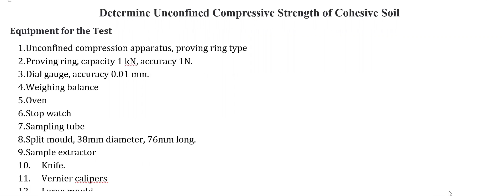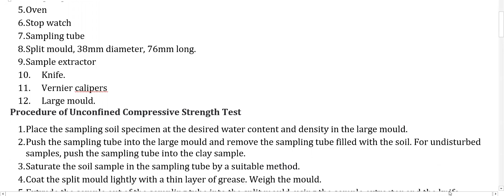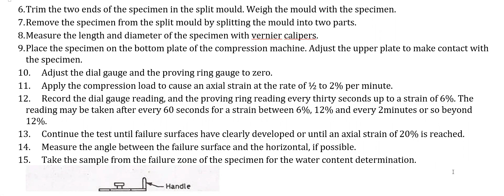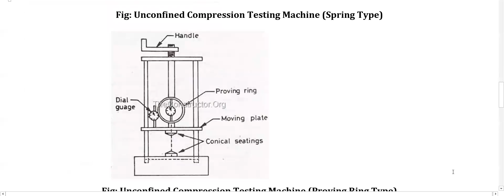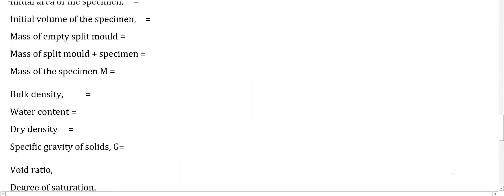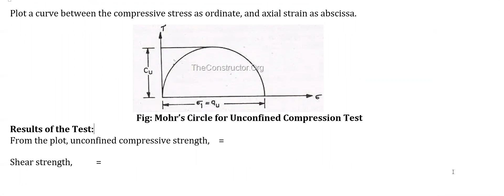CE 206 UCS Test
Uploaded by Suresh Rathi